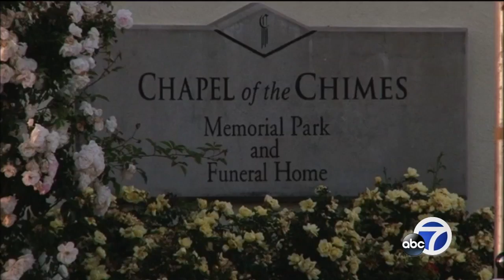Funeral Home Shooting | At least 5 wounded during service at Chapel of the Chimes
Five people were reported shot at the Chapel of the Chimes around 7 p.m. Thursday evening. Police surrounded the funeral home and are investigating the incident.

-- Follow us for breaking news as it happens.